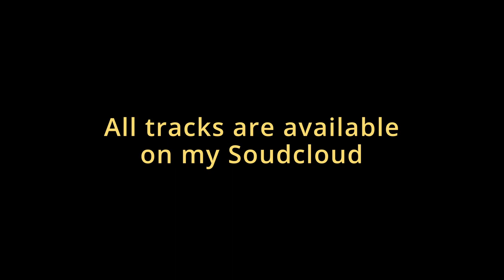Music demo reel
Here are small clips of some of my favorite tracks that I have produced over the years. All tracks included were made by myself on FL Studio.